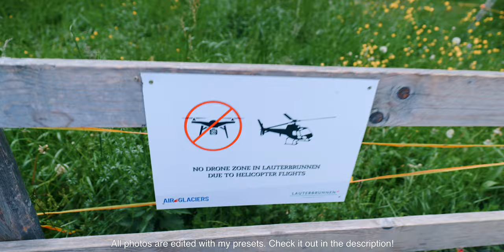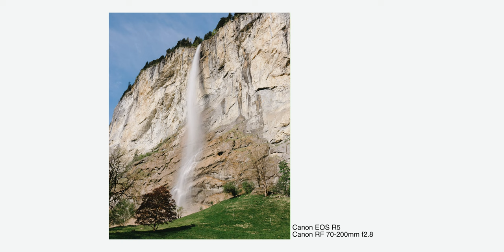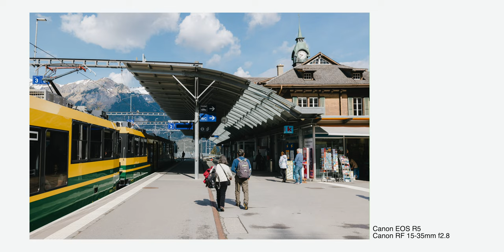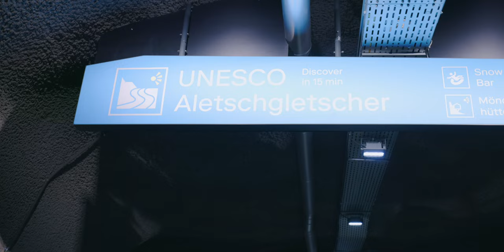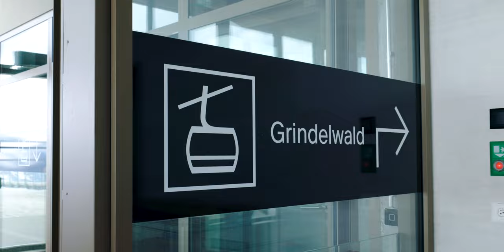Switzerland Travel Photography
THINGS I USE:
Main Camera
Main Lens
Camera Bag
Shotgun Mic
Vlogging Tripod
CFexpress Type B
SD Card: SD Card
Fast SSD